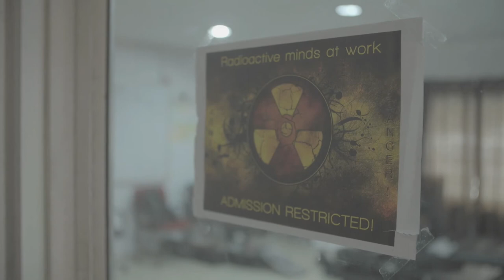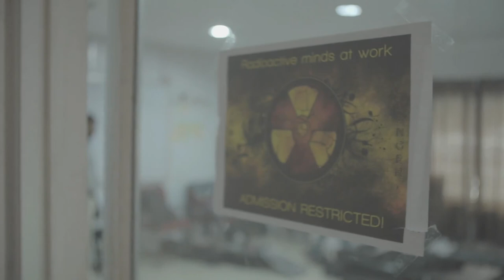Susant Pattnaik: Extra footage part 2 🔴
Description: Susant Pattnaik talks about his invention to protect woman from rape attacks. He gives a tour through the FabLab in Bopal, India

Contributor Information: Just Pattnaik